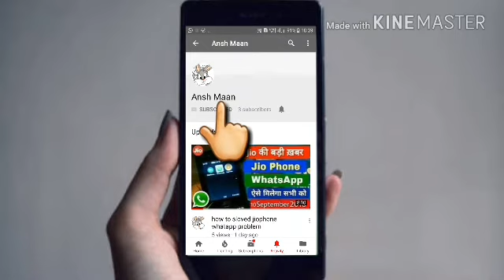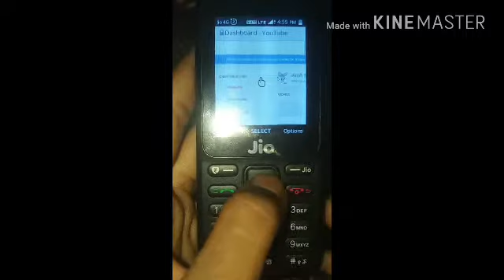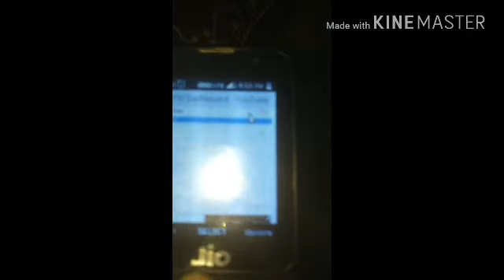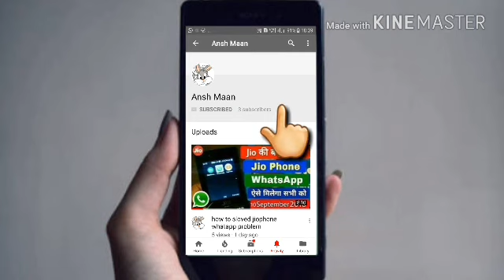on desktop mod youtube in jio phone